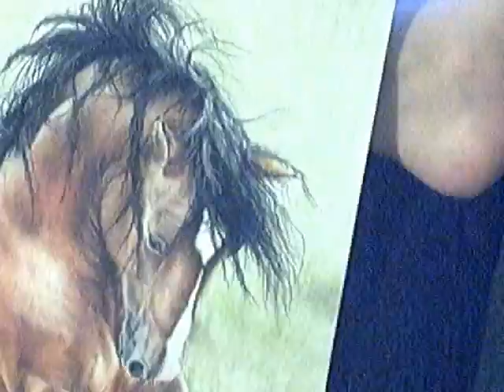Horse - Speed Drawing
Ok, sorry about the quality. As you may guess, I don't have a desk. I'm drawing on my lap and its pretty hard to sit stil for the small webam above my head - for 8 hours.

Well, this thing is just for fun anyways, so whatever.

8 hours of work in 10 minutes.

After I finished the video I changed the color of the background. Green looked stupid. Luckily my scanner is much better than my webcam :)